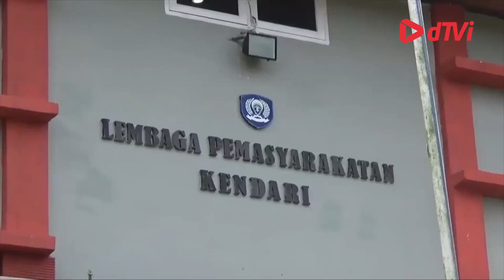Lapas Kendari latih warga binaan keterampilan konstruksi bangunan